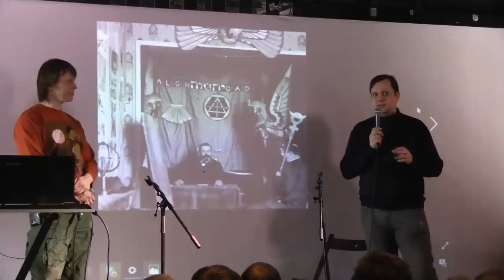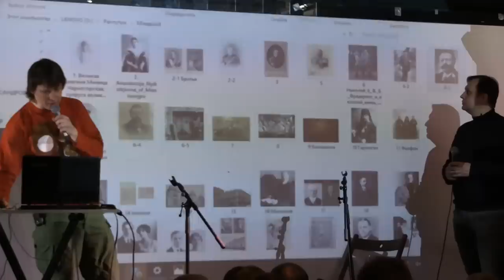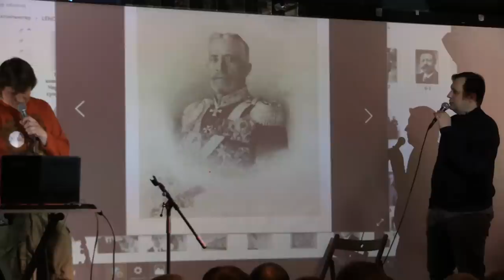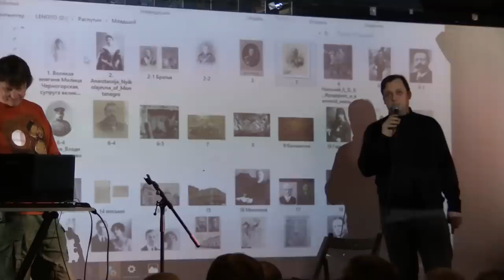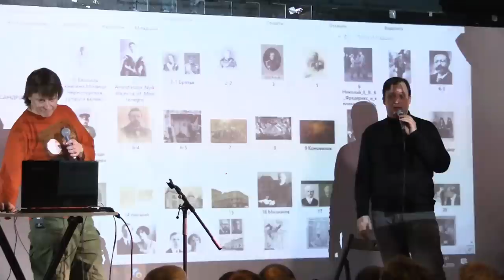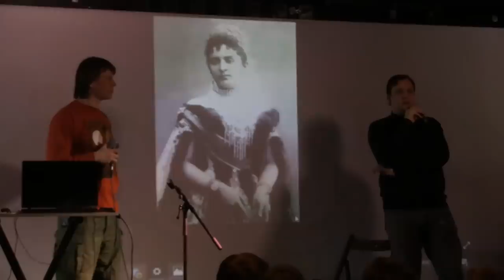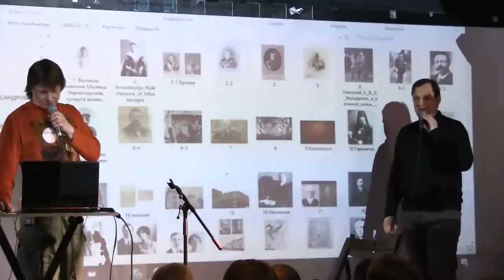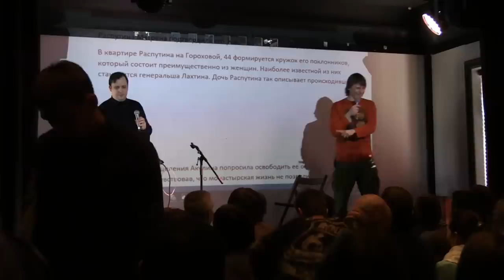Перец&Яковлев: Убийство Распутина. Проект "Историк и журналист"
Следующая лекция проекта "Историк и журналист" Егора Яковлева и Павла Перца в Петербурге